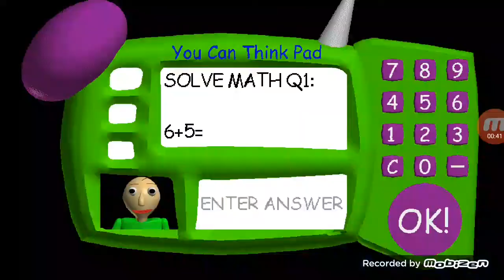Robot ini mulai rese-baldi basic